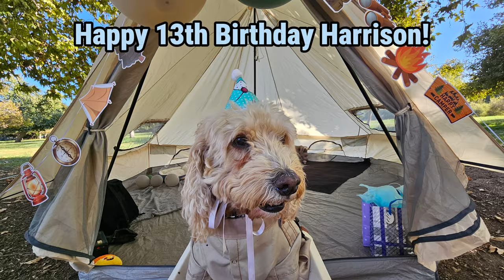Our Dog Harry has a Camping themed Bark Mitzvah! Rocky the Macaw LOVES IT!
Happy watching!
Love,
Marlene

CAMEO | @MARLENEMCCOHEN

MARLENE MC'COHEN
P.O.BOX 572908

MY PARROTS 🦜❤️
NELLIE     🐦 Senegal
MONTY    🐦 Senegal
ILUKA       🐦 Cockatiel

SAVE SOME $$$